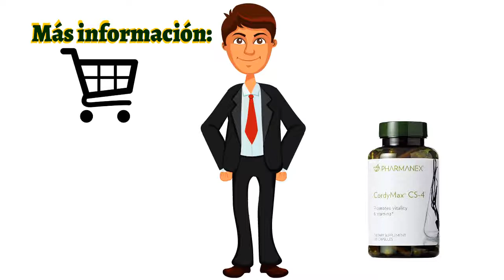👍Nu Health Beauty - Español - NU SKIN CORDYMAX CS-4🌹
NU SKIN CORDYMAX CS-4

CordyMax® Cs-4® es el extracto patentado estandarizado de un
producto fermentado de Cordyceps sinensis que proporciona
resistencia y vitalidad al mismo tiempo que reduce la fatiga.

BENEFICIOS
Promueve la vitalidad y la resistencia. Reduce la fatiga.
Promueve una saludable función de los pulmones.

USO
Es un suplemento dietario para adultos, tome dos
cápsulas dos o tres veces al día con alimentos y bebidas.
CordyMax Cs-4 debe ser ingerido regularmente para
obtener resultados acorde a las necesidades.

En una semana podrá notar algunos ligeros efectos,
mientras que los efectos más significativos llevarán
unas 3 o 6 semanas para que sea hagan evidentes.

ADVERTENCIA:
CordyMax Cs-4 no ha sido evaluado en los niños y sólo
debe ser usado en adultos. Debido a que no hay estudios
adecuados y bien controlados en mujeres embarazadas o
que amamantan, este producto no debe ser usado durante
el embarazo o la lactancia sin el consejo de un médico.